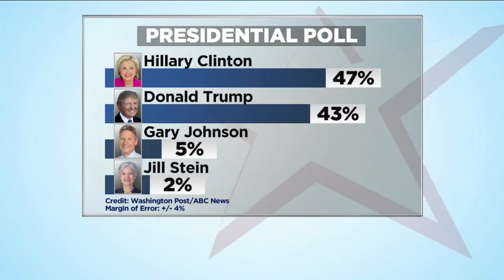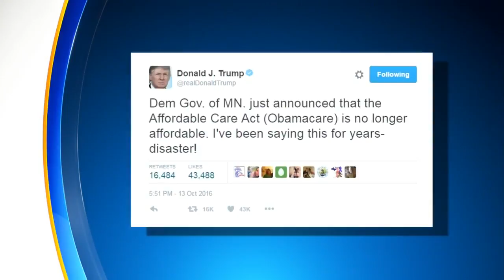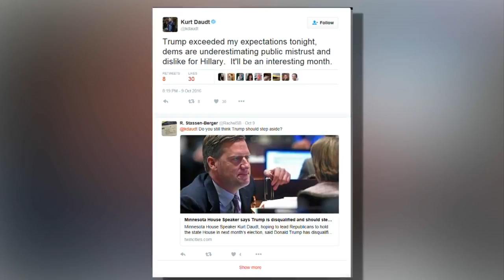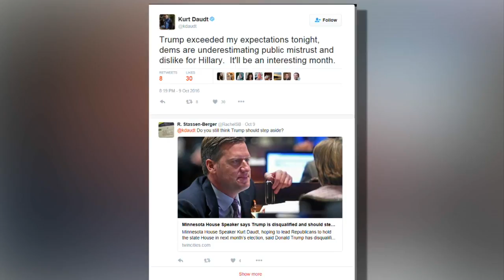Daudt: Obamacare Is Problem, It Won’t Be The Answer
The Speaker of the House spoke with Esme Murphy about the unaffordability of MNsure and the local and presidential races (7:19). WCCO Sunday Morning – Oct. 16, 2016